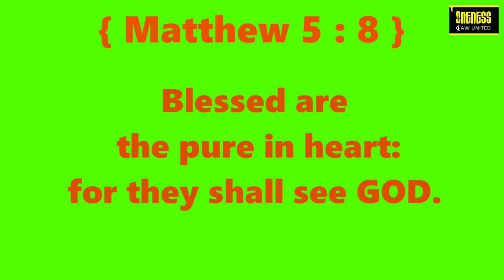Daily Diamonds | Day_22 Ep_2 | Sep 1 | Matthew 5:8 | Verse a day makes your way